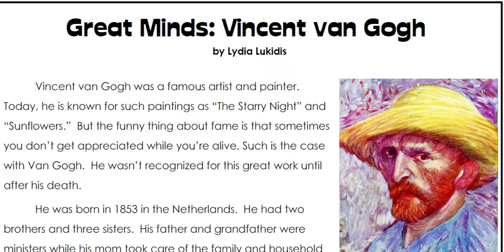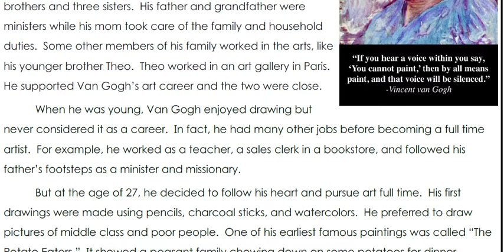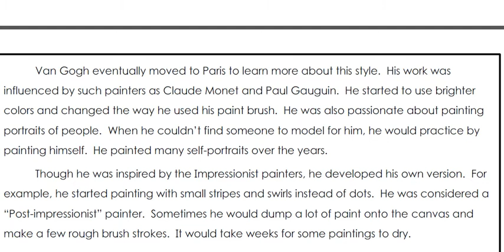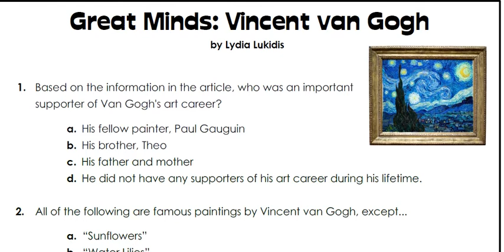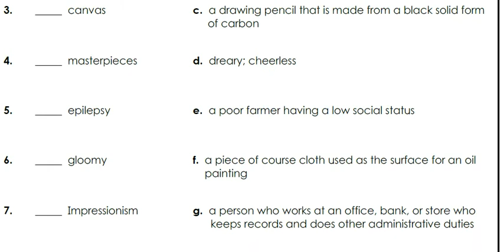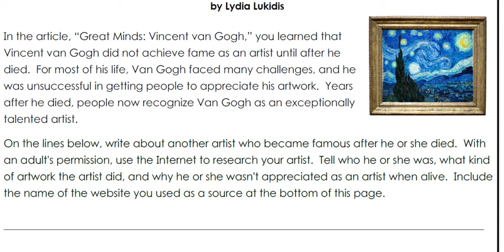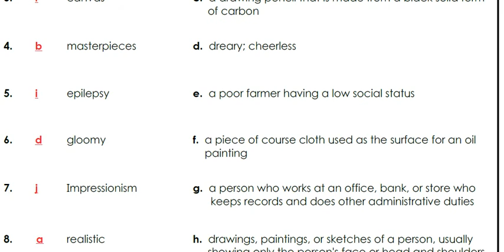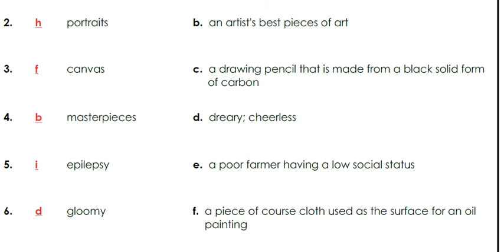# Read about Vincent Van Gogh - English language learning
Vincent Van Gogh is a reading comprehension
# English language learning video enables the ELL and ESL to develop their command on English language.
# Coaching Mentor - A multi hub for English Language Development